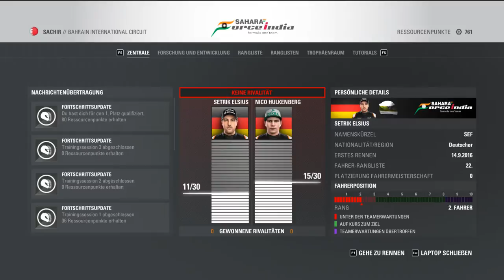Rennen Bahrain ➤ Formel 1 2016 #6 - [LetsPlay] [1080p FullHD]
Nächste Titel:
# 7 - Testrennen China
# 8 - Qualifying China
# 9 - Rennen China

✎ Netzwerk CraftYourLife:
✼ Offizielle Homepage
✼ Teamspeak
➤ ts3.craftyourlife.de

✼ Texturen von Minecraft 1.8.x [via Dropbox]